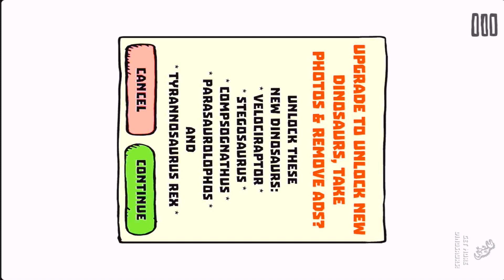3D Animated Dinosaur World | Cartoon AC - Tyrants Dinosaurs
Watching videos we will go to a virtual reality world, with ancient and fearful ancient dinosaurs. Including :
+ Tyrannosaurus (T - Rex).
+ Herbivorous dinosaur (long neck dinosaur).
+ Dinosaurs with horns.
+ Carnivorous dinosaur (P-Rex).
Herbivorous dinosaurs (long-necked dinosaurs and horned dinosaurs), It was killed by two carnivorous dinosaurs (P-Rex dinosaurs and T-Rex dinosaurs).
You come in ancient times hundreds of millions of years to watch the dinosaurs.
Dinosaurs are a diverse group of animals belonging to the Dinosauria branch. They first appeared in the Three Gorges (231.4 million years ago) and were the most dominant group of vertebrates over 165.4 million years until the end of the Cretaceous (66 million years ago), when the Cretaceous-Paleogene extinction event took place for almost all dinosaur groups and three-quarters of the animals and plants on Earth, marking the end of the Great Mesozoic and the beginning of the Great Born. Fossil records show that birds evolved from Jurassic dinosaurs, so birds were considered a subspecies of dinosaurs.Some birds survived the extinction event 65 million years ago, and they keep growing to this day. The fact that birds evolved from dinosaurs meant that the dinosaurs were not truly extinct, and that one of their descendants still exists today.

Dinosaurs are a diverse group from taxonomic, morphological to ecological. Birds, with more than 10,000 living species, are the most diverse group of vertebrates other than Sea bass. According to fossil evidence, paleontologists have identified 500 distinct dinosaur genera [6] and more than 1,000 non-bird species. Dinosaurs are present on every continent, through existing species as well as remaining fossils. [8] Most eat grass, others eat meat. Their ancestors were bipedals. However, many limbs go on all fours, and some can vary between the two. Horn and crested structures are common in all dinosaur groups, and some even develop skeletal modifications such as bone armor or spines. There is evidence that egg laying and nest building are a secondary feature of all dinosaurs. While modern dinosaurs (birds) are quite small to facilitate flying, many dinosaurs have very large bodies. Some species of lizard leg can reach 58 meters (190 feet) in length and 9.25 meters (30 feet 4 inches) in height. [9] However, the idea that most dinosaurs are big is wrong, because large fossils tend to be kept longer. Many dinosaurs are quite small, for example Xixianykus is only about 50 cm (20 in) long.

The term "dinosaur" was coined in 1842 by paleontologist Richard Owen, and is derived from the Greek word δεινός (deinos) = "terrible, powerful, miraculous" + σαῦρος (sauros) = " lizards, "though dinosaurs are not lizards. They are an ancient group of reptiles, which, like other extinct forms of reptile, do not have the characteristics of modern reptiles, such as cold blood or foot posture reaching to either side. In addition, many other prehistoric reptiles, such as the dragon lizard, the fish lizard, the pterosaur, the snake-head lizard, and Dimetrodon are also commonly referred to as dinosaurs by the public, although they are actually not scientifically classified. such. Throughout the first half of the twentieth century, most scientific communities believed that dinosaurs were slow, unintelligent cold-blooded animals. However, most of the studies conducted since the 1970s have shown that dinosaurs were active animals with high metabolism and good adaptability for social relations.

Since the first fossil dinosaurs were recorded in the early nineteenth century, fossil dinosaur skeletons or replicas have been mounted by museums around the world, and the dinosaur has become a part of world culture. They often appear in bestsellers and movies like Jurassic Park, and new discoveries are often covered by the media. The word "dinosaur" was once used to describe immense, outdated, or constrained extinctions, reflecting the outdated view that dinosaurs were maladapted monsters of the world. ancient.